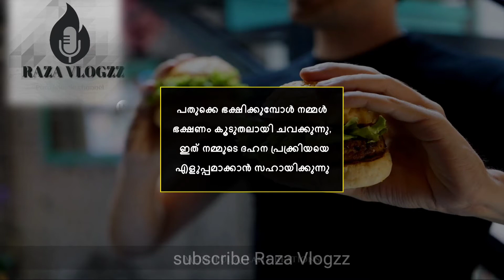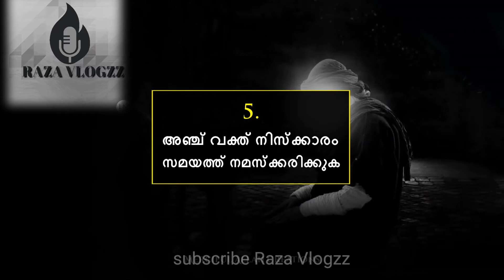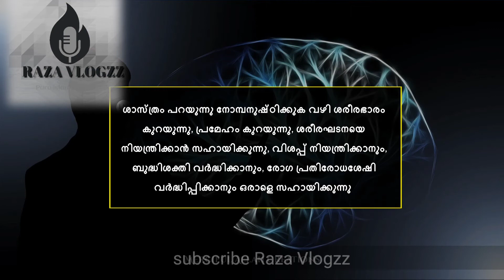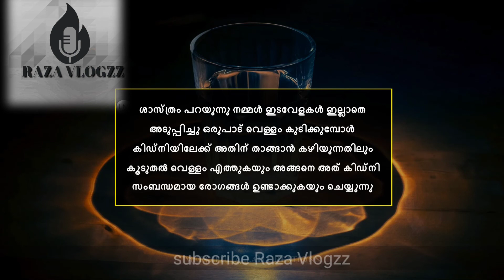ആരോഗ്യ സംരക്ഷണത്തിനായി പുണ്യ നബിയുടെ (സ്വ) 10 ജീവിത ശീലങ്ങൾ.. llLATEST ISLAMIC SPEECH 2020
M.A.M SHAFI IMDADI ALRAZVI MBA

pure islamic channel... stay tune...
വ്യത്യസ്തമായ ഒരു ഇസ്ലാമിക്‌ ചാനൽ.. വീഡിയോസ് ഇഷ്ടമായെങ്കിൽ ലൈക്‌ ചെയ്യുക. നിങ്ങളുടെ വിലയേറിയ അഭിപ്രായങ്ങൾ കമന്റ്‌ ചെയ്യുക.. വീഡിയോസ് എത്രയും പെട്ടെന്ന് നിങ്ങളിലേക്ക് എത്തുവാൻ സബ്സ്ക്രൈബ് ചെയ്ത് ബെൽ ബട്ടൺ ഇനേബിൾ ചെയ്യുക... ജസാകുമുല്ലാഹ്. islam
ഇസ്ലാം കാര്യം
ഇസ്ലാം തീവ്രവാദം
റമളാൻ
വഹാബി
നഷീദ്
സുന്നി
തബ്ലീഗ്
ജമാഅത്തെ ഇസ്ലാമി
ഇസ്ലാം quiz
ഇസ്ലാം കേരളത്തിൽ
മര്കസ്
കാന്തപുരം
Ap
Ek
ഇസ്ലാം വിമർശനം
ഇസ്ലാം സമാദാനം
ഇസ്ലാം കാരുണ്യം
യുക്തിവാദി ഇസ്ലാം
സംവാദം
കൊറോണ ഇസ്ലാം
ഇസ്ലാമിക പ്രസംഗം
Madh song
മദ്ഹ് സോങ്
shahin babu
nizamudheen perinthalmanna
thwaha thangal
swadiq ali falili
amani
shafi ustad bayan
മറവിക്ക് ആയത്
maravi islamika pariharam
enthanu eia
എന്താണ് eia
babari masjid
madhura masjid
Thouheed
muharram